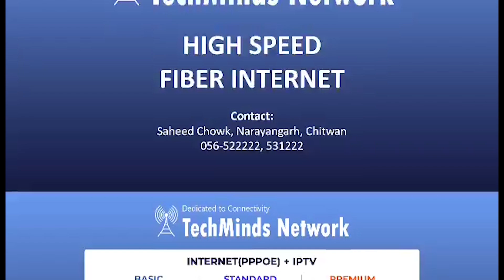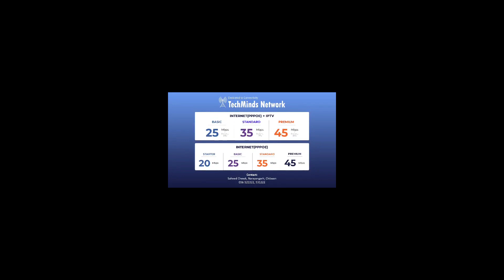सुजिता भण्डारी प्रकरणमा चितवन एसपी ले बोले -आन्दोलन गर्नकै लागि काठमाण्डौबाट मानिसहरु चितवन झरे